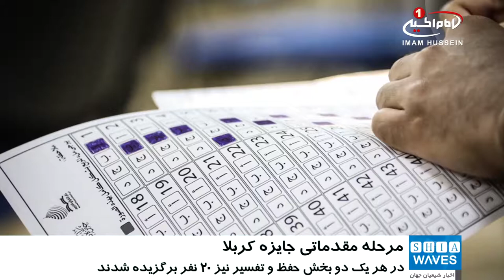پایان مرحله مقدماتی مسابقات ملی قرآن «جایزه کربلا»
مرحله مقدماتی نخستین دوره مسابقات ملی قرآن «جایزه کربلا» در سه بخش حفظ، تلاوت و تفسیر قرآن پایان یافت.

به گزارش پایگاه اطلاع رسانی آستان_مقدس_حسینی «شیخ حسن منصوری» مدیر دارالقرآن این آستان، در این باره گفت: در بخش تلاوت این مسابقات، قاریان کلیپ هایی را برای ما ارسال کردند و پس از ارزیابی این تلاوت ها از سوی اعضای کمیته داوران، در نهایت ۲۰ قاری برای شرکت در مرحله نهایی رقابت‌ها انتخاب گشتند.

وی افزود: مرحله مقدماتی این مسابقات در بخش حفظ و تفسیر نیز پایان یافته و شرکت‌کنندگان در دو بخش حفظ و تفسیر در ساختمان دارالقرآن آستان حسینی در شهر مقدس کربلا این مرحله را پشت سر نهادند.

شیخ حسن منصوری اظهار کرد: شرکت‌کنندگان دو بخش حفظ و تفسیر به صورت کتبی و به مدت ۱۰۰ دقیقه به ۵۰ پرسش قرآنی پاسخ دادند که در نهایت در هر رشته ۲۰ نفر به مرحله نهایی راه یافتند.

این مسابقات به همت دارالقرآن کریم وابسته به آستان مقدس حسینی و در سه رشته حفظ، تلاوت و تفسیر برگزار می‌شود و مرحله نهایی این رقابت‌ها در روز سه‌شنبه ( پنجم تیرماه) در زائرسرای «سید الاوصیاء» در کربلا برگزار می گردد.

زیارت خانه خدا برای نفر اول، زیارت مشهد مقدس برای نفر دوم و مبلغ ۵۰۰ هزار دینار عراقی برای نفر سوم از جمله جوایزی است که از سوی آستان مقدس حسینی به نفرات برتر این مسابقات اعطا می‌شود.

همچنین، برگزیدگان این مسابقات به‌عنوان نمایندگان عراق در جایزه بین‌المللی «قرآن کربلا» که قرار است سال آینده برگزار شود، حضور خواهند داشت.